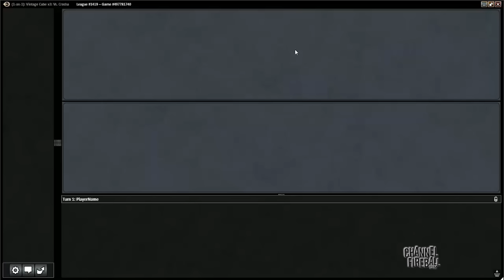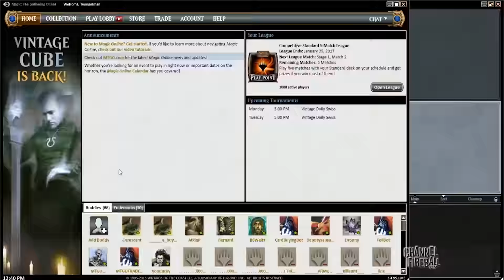Channel Neal - Holiday Cube Draft (Bonus Round)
Neal takes you pick-by-pick through a Holiday Cube Draft on Magic Online!